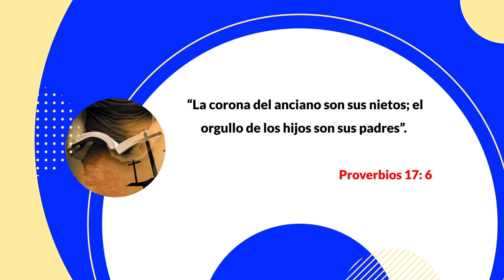LOS NINOS EN LA BIBLIA, HQH - 05-08-2023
Eric Ramírez, DEDICADO A LOS NINOS. LOS NINOS EN LA BIBLIA